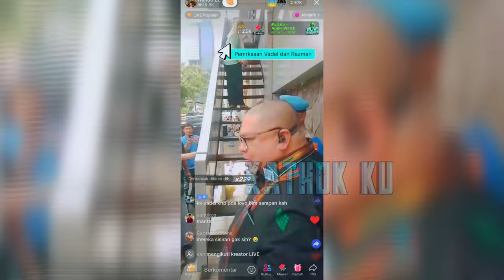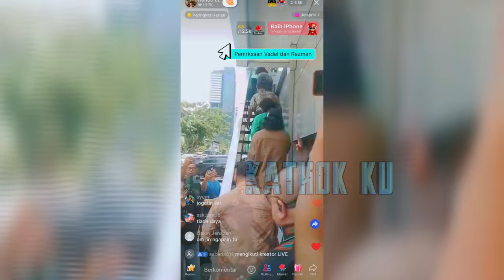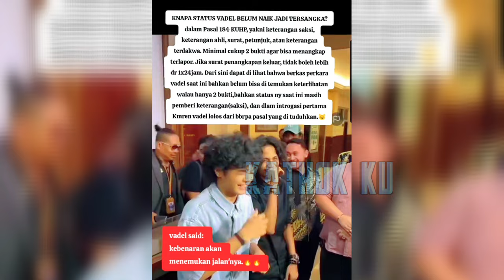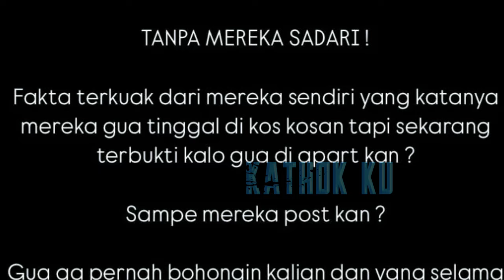S0MB0NG❗️VADEL DIRUJAK SAHABAT NIKITA MIRZANI❓️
Jangan Lupa: _
Thankz!!..